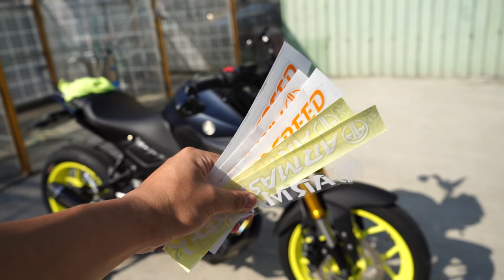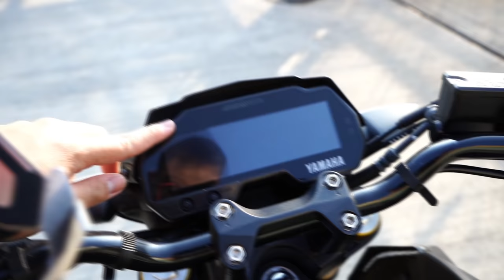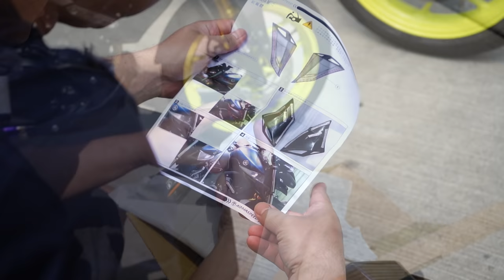MT-15 大改造🔥原廠能騎嗎❓碳纖維套件先上車再說❗🔥片尾抽碳纖維套件🔥【TAKO 改車】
這次特別感謝ARMASPEED的贊助❗讓MT-15帥翻天了阿~

新北最強洗車場 63MOTO WASH (下午兩點後才開門)
❗❗❗MT-15不是隨時都在~要看車的話最好先到IG問一下老闆 ❗❗❗